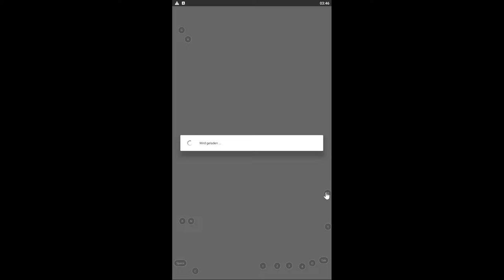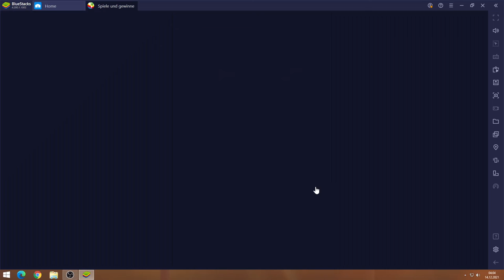State of Survival #14.12 JndT (BlueStacks)